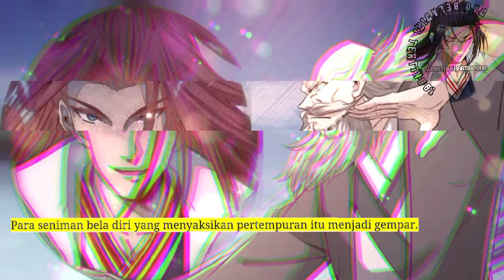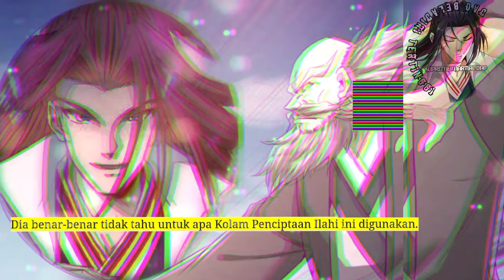Dao Beladiri Tertinggi season 247